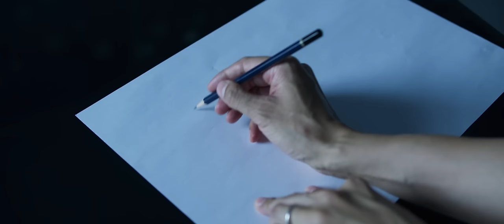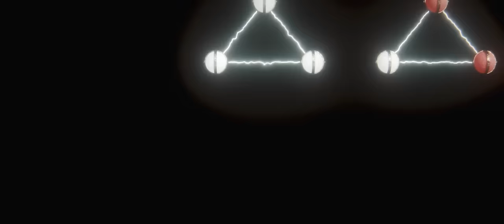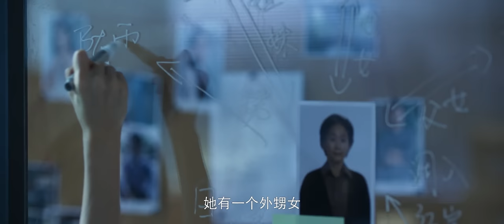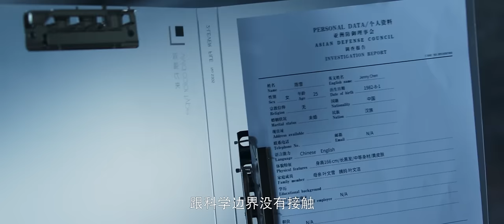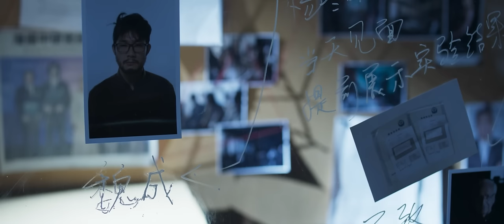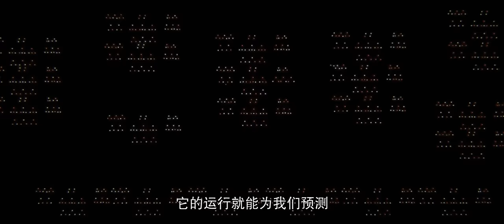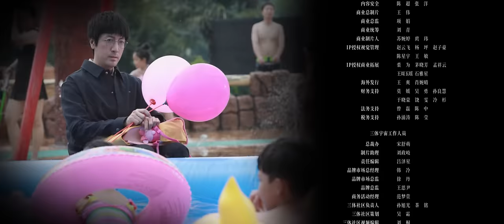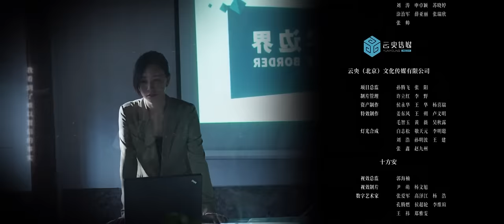【ENG SUB】《三体》第15集：汪淼揭示三体世界的基本结构 Three-body EP15【欢迎订阅咪咕MiGu官方频道】